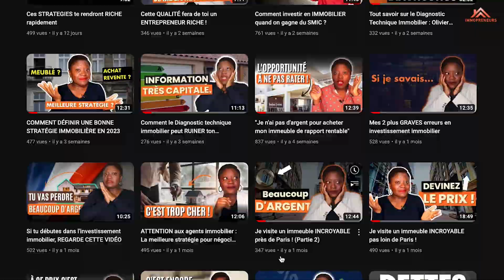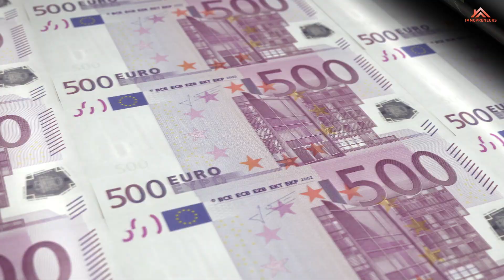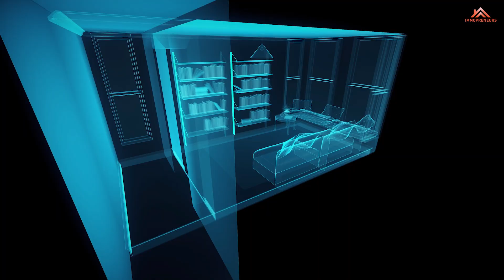Ce type de location te rapportera BEAUCOUP d'argent !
Si tu es à la recherche d'une manière intelligente et lucrative d'investir dans l'immobilier, tu es au bon endroit.

Dans cette vidéo captivante, je vais te dévoiler le type de location qui peut te rapporter BEAUCOUP d'argent.

Tu découvriras les secrets pour choisir le bon type de bien immobilier, comment optimiser la gestion de tes propriétés, et comment garantir une occupation régulière tout en générant des flux de trésorerie impressionnants.

✅ As-tu une QUESTION ? Réserve un appel GRATUITEMENT avec moi

✅ Télécharge ton ebook GRATUIT sur les 10 COMMANDEMENTS de l'Investissement Immobilier Rentable

Si tu souhaites intégrer ma session d'accompagnement 2023 remplis ce questionnaire afin que l'on puisse échanger sur ton profil et tes objectifs :

Si cette vidéo t'as apporté un plus, met un "pousse up"👍  et partage la. Tu peux aussi me donner ton appréciation dans les commentaires

Rejoins la newsletter (liste email pour recevoir du contenu éducatif toutes les semaines)

Rejoins-moi gratuitement sur télégram. Je te donne des astuces au quotidien !

Lien formation en immobilier rentable

Les livres pour s'instruire sur vous, l’argent et l’immobilier

Tout le monde a un mindset de Sudehy

La chèvre de ma mère de Ricardo KANIAMA (à lire d'urgence !)

L'autoroute du Millionnaire de MJ DeMARCO

Père riche Père Pauvre de Robert Kiyozaki

AGIR: 5 ans pour virer son patron, quitter son banquier et vivre la belle de Thami Kabbaj

L’investissement immobilier locatif intelligent de Julien Delagrandanne

7 clés pour sortir du brouillard fiscal de Sonia Montella

Comment investir en l'immobilier locatif ? (Pinel LMNP SCI Achat Revente Foncier) :

Fiscalité immobilière et défiscalisation de Jean Dereix et Stéphane Kislig

Comment je suis devenue rentière en 4 ans d'Elise Franck

Ton Cadeau de bienvenue :
Bonus : télécharge ton outil d’estimation de travaux pour être réactif et te positionner rapidement sur le bien s’il t’intéresse.

Mon job : si vous souhaitez vous lancer dans l'investissement immobilier et ne savez pas par où commencer, n'hésitez pas à me contacter. J'accompagne les primo-investisseurs pour se lancer, et ceux qui ont déjà commencé à aller plus loin. De la recherche d’un bien rentable jusqu’à la mise en location, en passant par le montage d’un bon dossier bancaire.
Mes réseaux : ne manquez rien des contenus que je poste !
suivez-moi :
Groupe Facebook : Les immopreneurs

L'investissement est un excellent moyen d'arrondir ses fins de mois voire même de changer de vie.
Nous parlerons beaucoup de l'investissement immobilier car c'est pour moi le meilleur investissement qui soit.
Motivation - apprentissage - passage à l'action. Voilà les maîtres mots pour réussir tout ce que vous entreprenez.